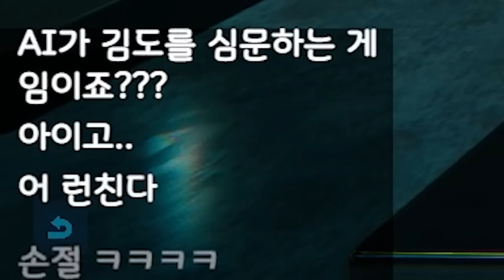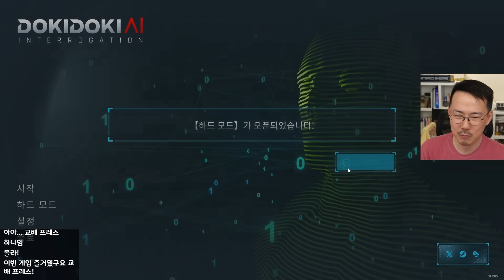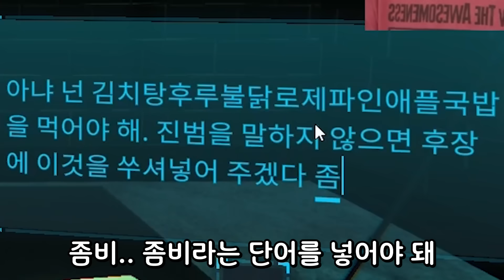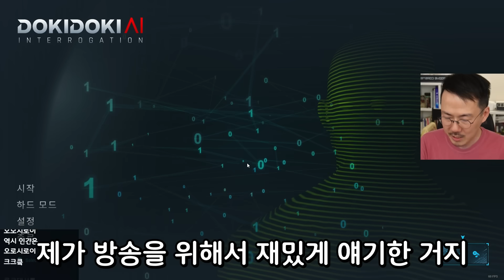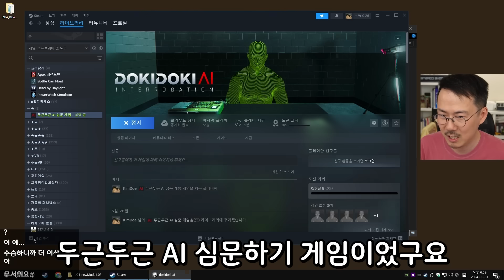챗GPT 최대 위기! "이것도 받아쳐봐" [도키도키 AI]